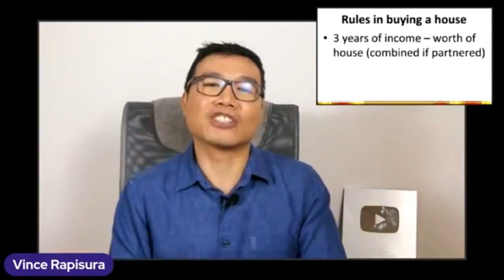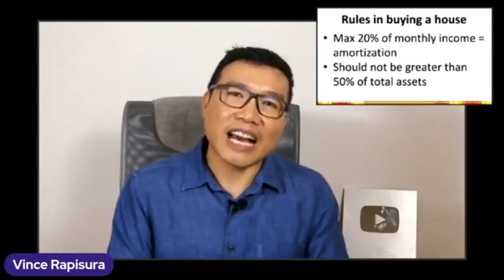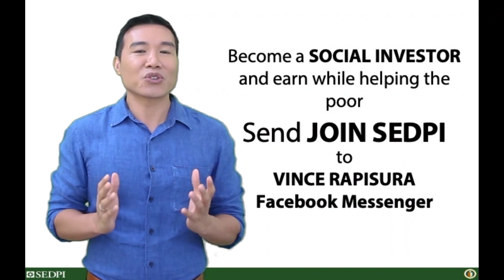Vince Rapisura 963: Rules in buying a house